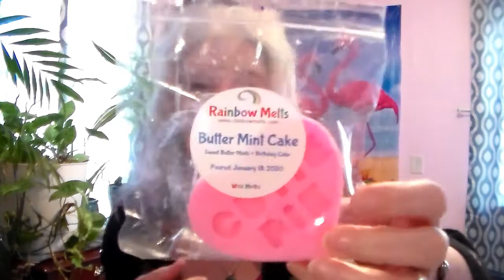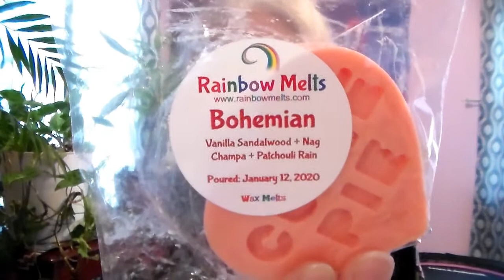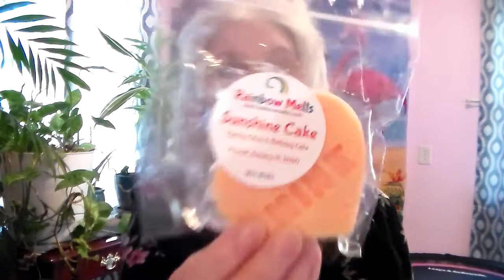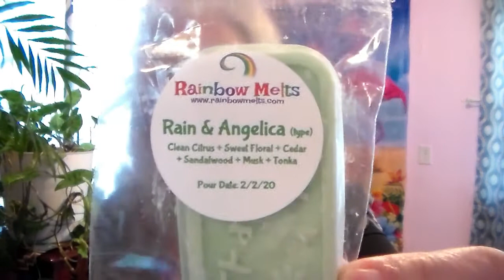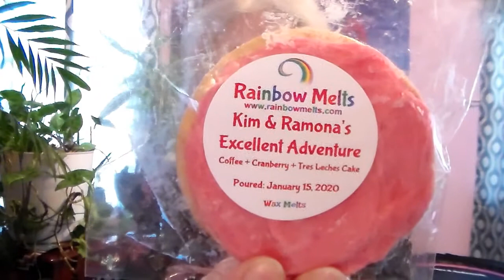Suprise Package!!!! from Rainbow Melts Wax Vendor, Crystal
for her website, or go to facebook and join her group "rainbow melts". In facebook, you get the inside scoop of when she is having ready to ship, mystery bags, or pre-orders.